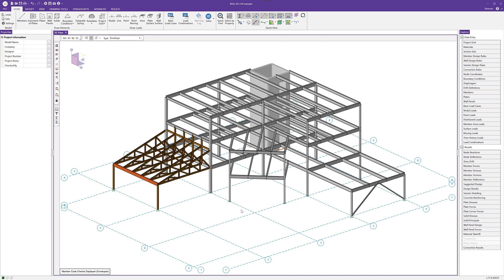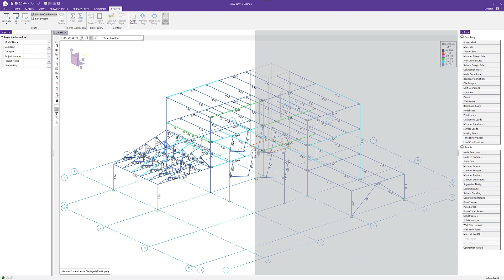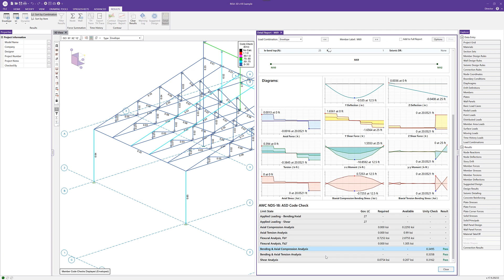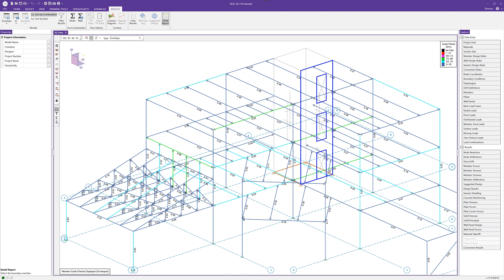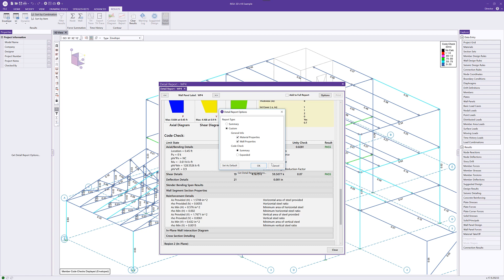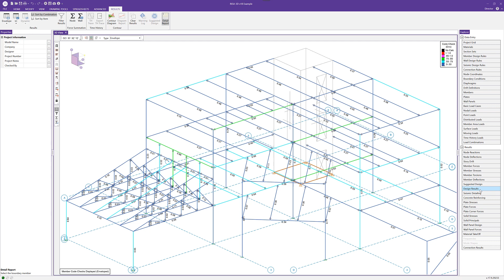Expandable Detailed Reports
RISA-3D includes new detailed reports which include expandable limit states that show all governing equations making design verification straightforward.